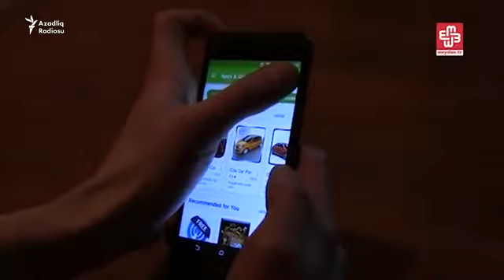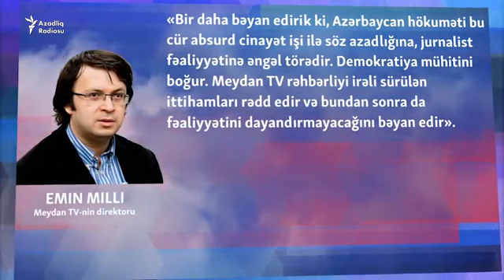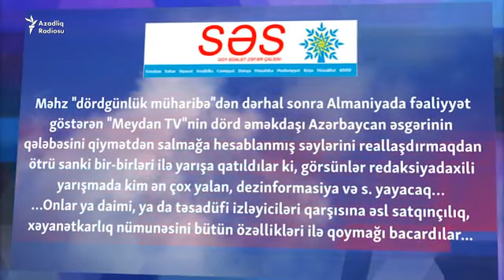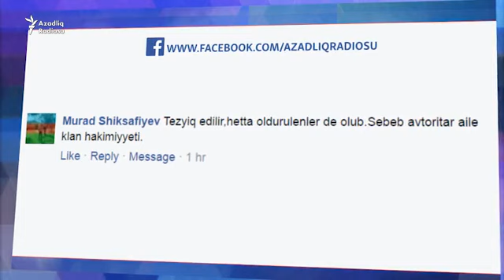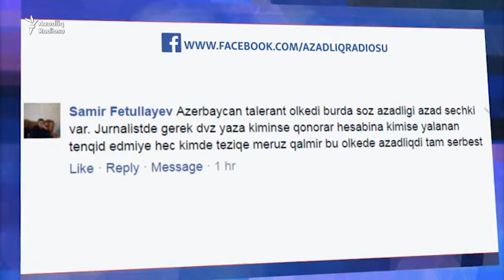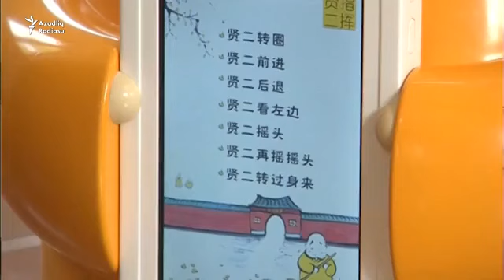Azərbaycanda daha 15 jurnalisti əhatə edən cinayət işi açıldı - Gündəlik xəbərlər (22.04.2016)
Bu Azadlıq A-live-da:

Lavrov Dağlıq Qarabağ münaqişəsinə görə Türkiyəni ittiham etdi - 0:54
İlqar Məmmədov azadlığa buraxılacaqmı? - 3:15
Meydan TV ətrafında nə baş verir? - 5:16
Emin Millinin qaynı azadlığa buraxıldı - 11:35
Rusiya Başl Nazirinin müavini 500 milyona mənzil alıb - 12:06
Obama britaniyalıları AB-dən çıxmamağa çağırıb - 12:28
Rioda olimpiada üçün velosiped yolu uçub - 13:12
Çində robot rahib - 13:57